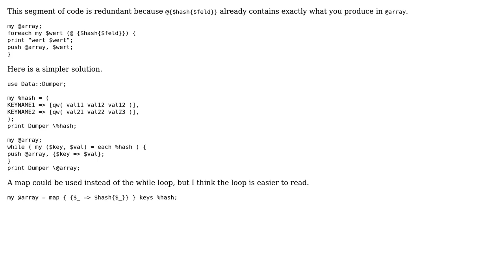Software Engineering: Converting data-structure in Perl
With thanks & praise to God, and with thanks to the many people who have made this project possible! | Content (except music & images) licensed under CC BY-SA | Music | Images & others | With thanks to user stevenl user Dynamic user chris and the Stack Exchange Network Trademarks are property of their respective owners. You are responsible for your own actions.